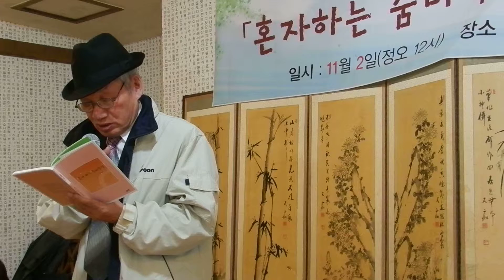사랑하고 싶은 사람。_ 장정혜。낭송:유영훈。